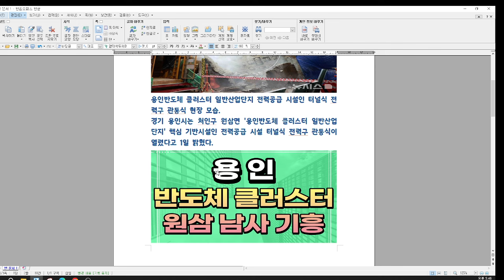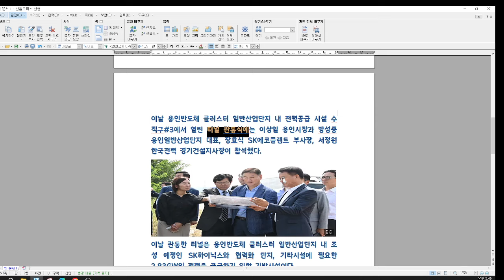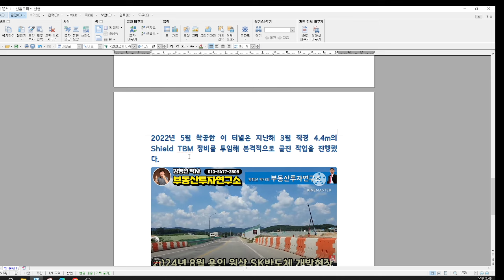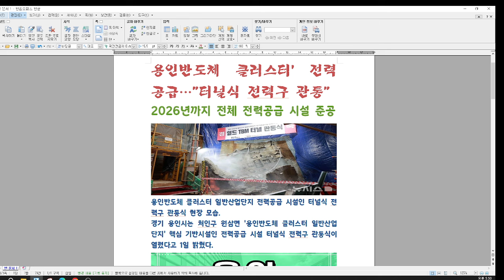속보 용인반도체 클러스터 전력 공급터널식 전력구 관통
용인반도체 클러스터 전력 공급터널식 전력구 관통

용인반도체 클러스터' 전력 공급…"터널식 전력구 관통"
2026년까지 전체 전력공급 시설 준공

용인반도체 클러스터 일반산업단지 전력공급 시설인 터널식 전력구 관통식 현장 모습.
경기 용인시는 처인구 원삼면 '용인반도체 클러스터 일반산업단지' 핵심 기반시설인 전력공급 시설 터널식 전력구 관통식이 열렸다고 1일 밝혔다.

이날 용인반도체 클러스터 일반산업단지 내 전력공급 시설 수직구#3에서 열린 터널 관통식에는 이상일 용인시장과 방성종 용인일반산업단지 대표, 장효식 SK에코플랜트 부사장, 서정원 한국전력 경기건설지사장이 참석했다.

이날 관통한 터널은 용인반도체 클러스터 일반산업단지 내 조성 예정인 SK하이닉스와 협력화 단지, 기타시설에 필요한 2.83GW의 전력을 공급하기 위한 기반시설이다.

안성시 신안성 변전소에서 용인시 처인구 원삼면 용인 반도체클러스터 일반산업단지까지 이어지는 전력공급 시설은 총연장 약 6.2㎞ 중 개착식 전력구 1㎞, 터널식 전력구 5.2㎞로 계획됐다.2022년 5월 착공한 이 터널은 지난해 3월 직경 4.4m의 Shield TBM 장비를 투입해 본격적으로 굴진 작업을 진행했다.

용인반도체 클러스터 일반산업단지 전력공급 시설은 개착식 전력구 공사까지 완료하고 케이블 설치 작업이 이어진다. 이어 변전소 등을 포함한 전체 전력공급 시설은 2026년 8월 준공이 예정됐다.